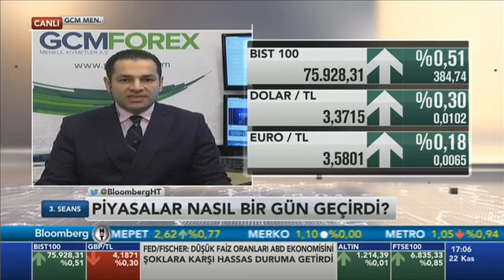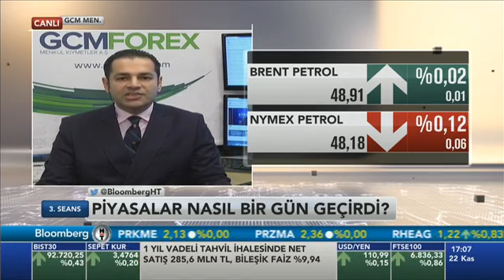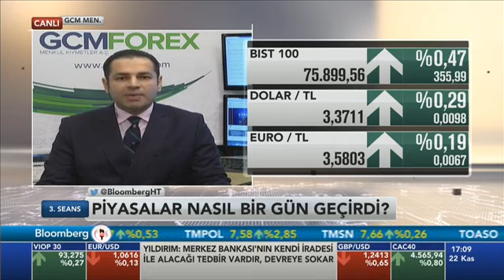22.11.2016 - Bloomberg HT - 3. Seans - GCM Menkul Kıymetler Araştırma Müdürü Dr. Tuğberk Çitilci